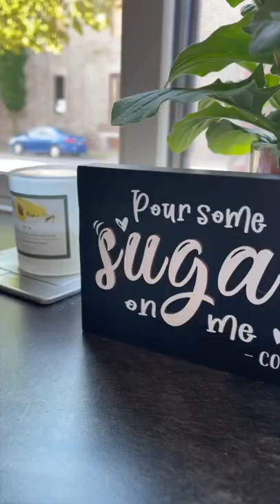A brewery with a coffee shop?! 😱🤨